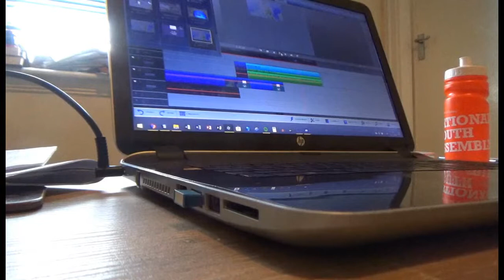VEDO 2018 Day 18 - Cookies and No Arson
VEDO Day 18 was an odd but good day!